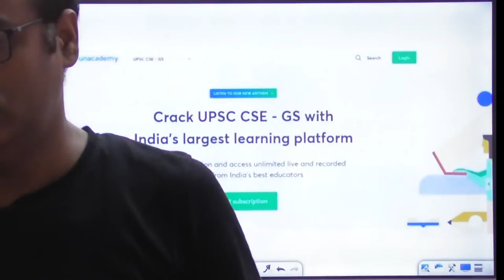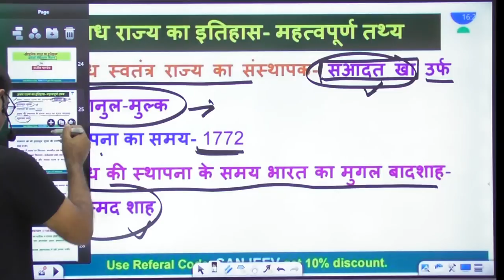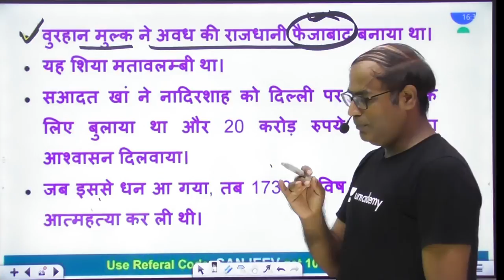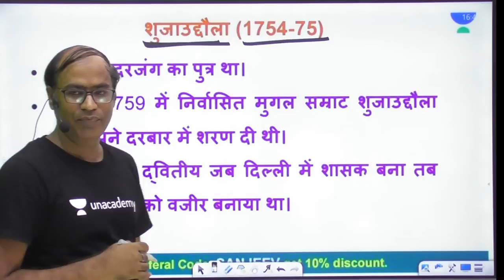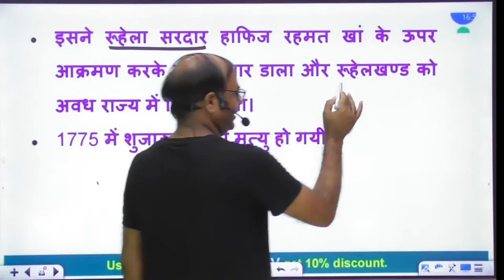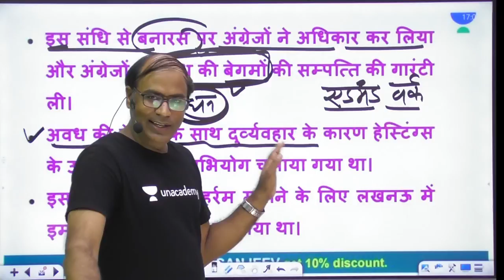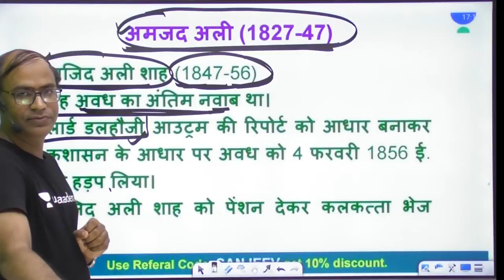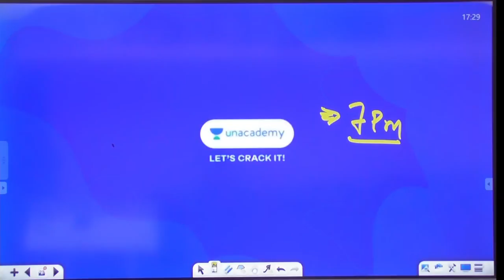Awadh State | Modern Indian History - Spectrum History for UPSC CSE 2022 By Sanjeev Pandey Sir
In this session, Sanjeev Pandey will be teaching Awadh State from Spectrum Textbook History - Modern Indian History for all the UPSC CSE 21/22/23 Aspirants.

Sanjeev Pandey and other Top Educators take classes on Unacademy App.

Unacademy Subscription Benefits:
1. Learn from your favourite Educator
2. Dedicated DOUBT sessions
3. One Subscription, Unlimited Access
4. Real time interaction with Educators
5. You can ask doubts in live class
6. Limited learners
7. Download the videos & watch offline

Get the UPSC CSE - GS Iconic Advantage:
1. Personal Coach
2. Study Planner & Bi-weekly Reviews
3. Dedicated Doubt Clearing Space
4. Personalized Test Analysis
5. Study Booster Sessions
6. Preparatory Study Material
7. All the Unacademy Subscription Benefits